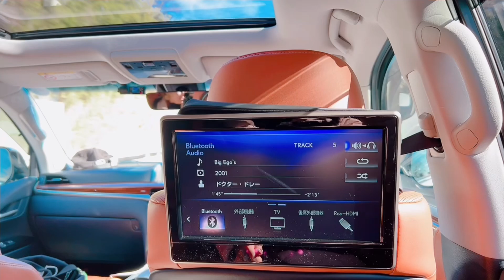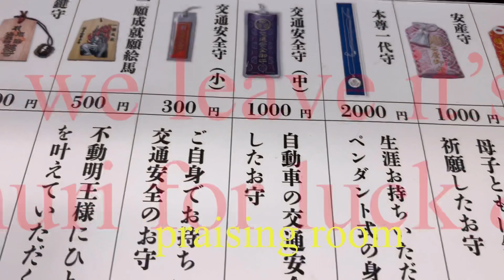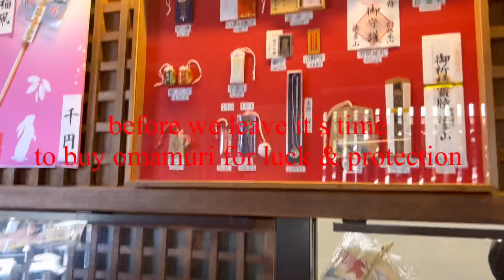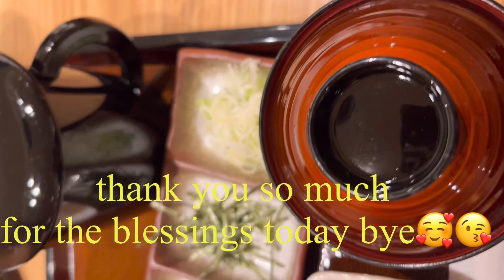HATTASAN SONEIJI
we visit hattasan shrine for omairi a japanese tradition every new year it’s a blessing day to us and good luck and protection